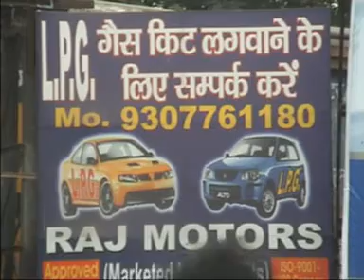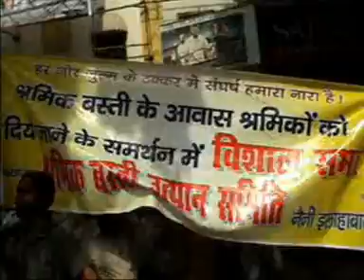newsallahabad 12 11 09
allahabad news